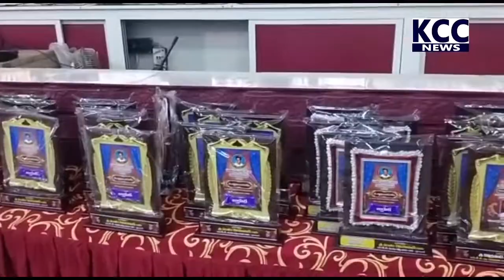PANTAM PADMANABAM NATAKA PARSHAT || 21-09-2022 KCC NEWS